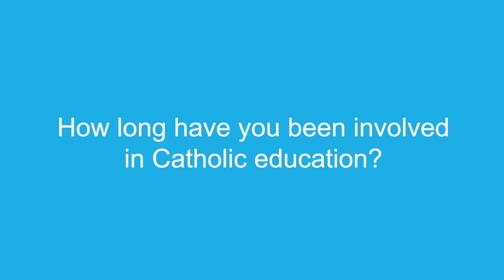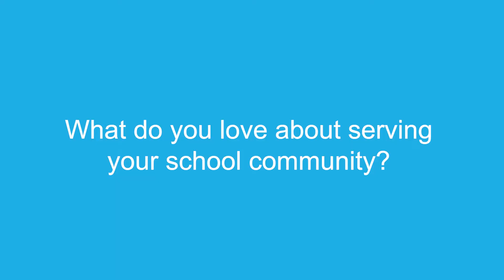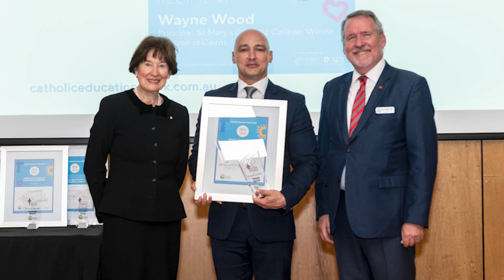2022 SOCE recipient Wayne Wood